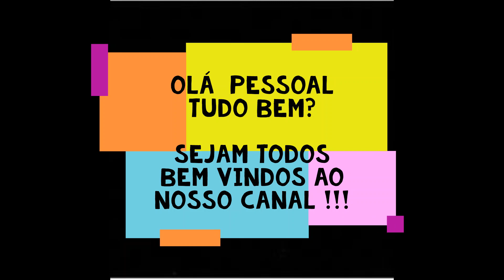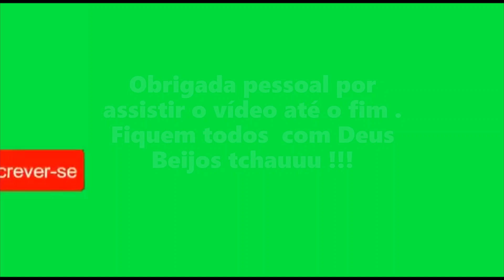Nova propagação de suculentas com Sucesso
Olá tudo  bem pessoal?
Neste  vídeo vou  mostrar  minha  nova  propagação com sucesso através de  folhas  ( segredos  caixa  de  ovo e  deixar  por  3 semanas sem  nada  de  água nas  folhas bastante  claridade  solar  indireta )
Se gostarem deixem  seus Likes
E  cometários ...compartilhem  ele também para que  novas  pessoas tenham  oportunidade  de  também  vir  assistir o  vídeo conosco e  vir cultivar  com a  gente todo  dia !
Muito obrigada a todos que  confiam nas  nossas  dicas de  cultivar .
Fiquem todos  com Deus beijos tchauuuu !
Ana & Ezequias Amor  Pela  Natureza.